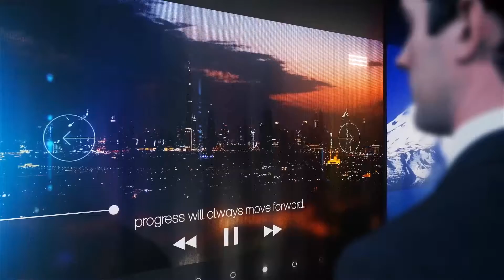Emerald Promotional Video